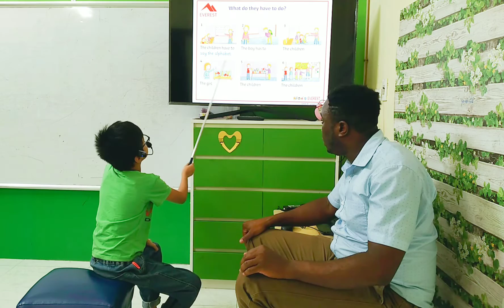SG15 PHU 22042023